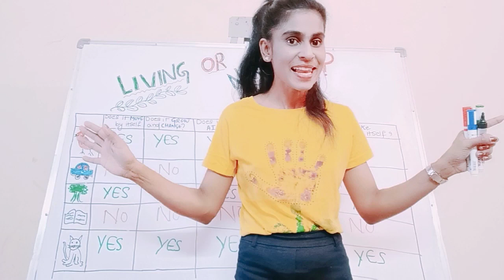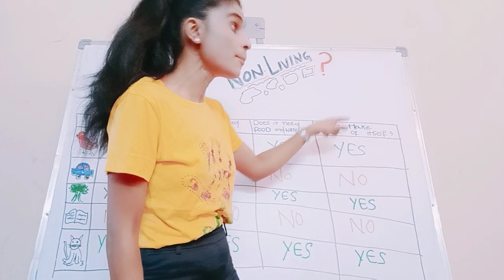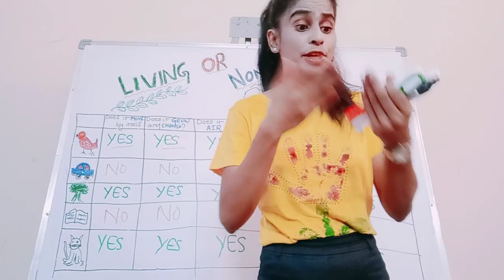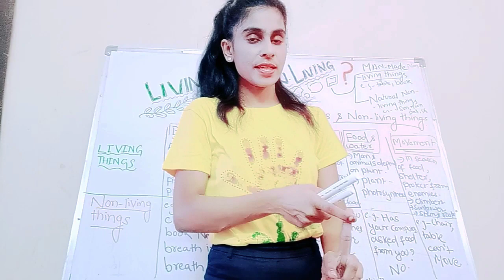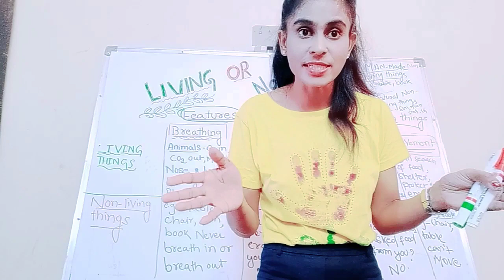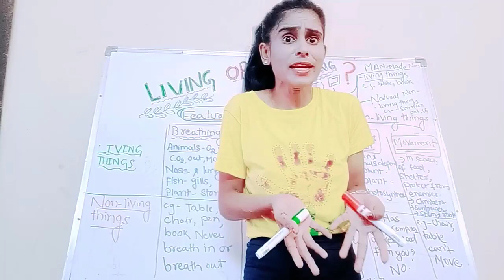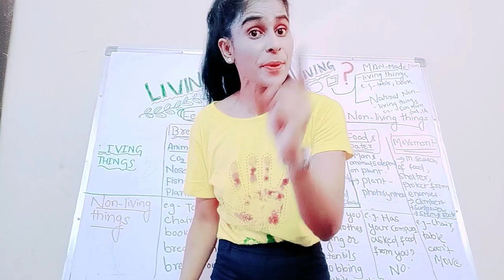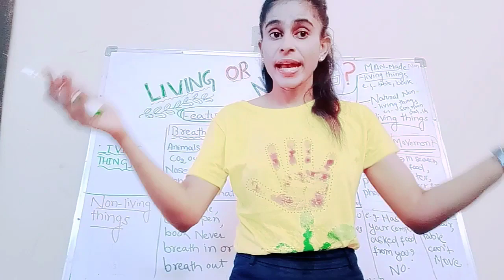Rainbow Science-Living and Non-Living things